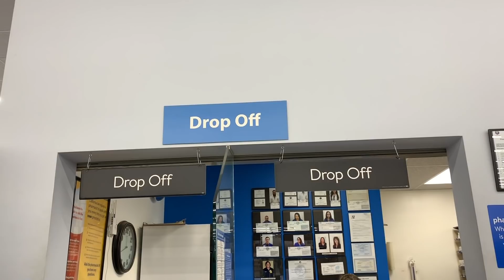I Can’t Believe He Had Them The Whole Time!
Just another adventurous day around our home. Ry and I both had work, Silas tagged along with us while the twins were at school. Our evening ended with us putting our 3 handsome men to bed. We hope you enjoy today’s vlog.